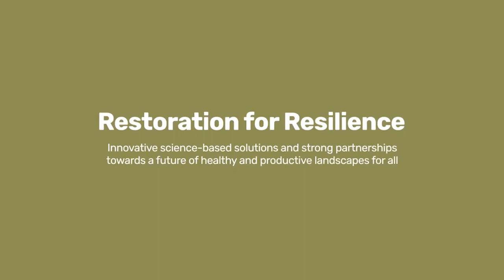4 questions: restoration & soil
CIFOR-ICRAF Soil Scientist Leigh Ann Winowiecki talks about the importance that soil plays in restoration and how CIFOR-ICRAF is helping to monitor, evaluate and contribute to restoration efforts across the Global South.